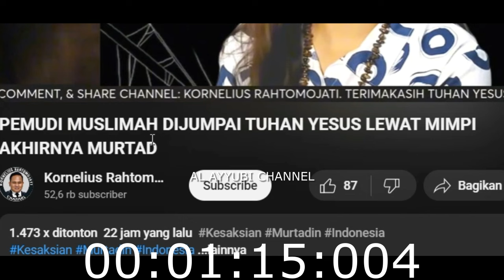MUSLIMAH MURTAD MASUK KRISTEN KARENA MIMPI YESUS